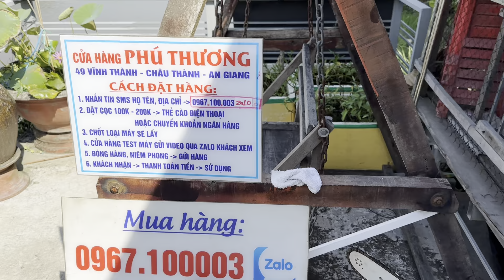Mừng người đốt lò vẫn khoẻ Xả kho Siêu Sale cho AE 3 con cưa giá siêu rẻ Echo 452, Stihl 041, Makita